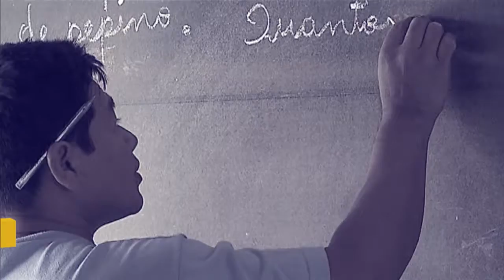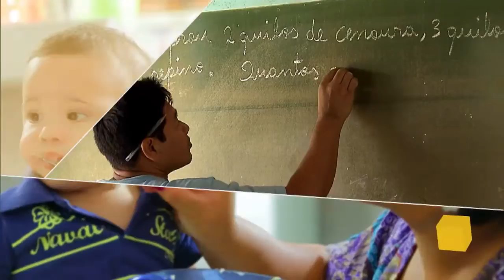Ministério da Saúde ampliará participação de brasileiros no Mais Médicos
POR DENTRO DO GOVERNO - 14.11.16: Ministro da Saúde, Ricardo Barros, fala sobre edital que abre mil vagas para profissionais brasileiros no Mais Médicos. Meta é substituir médicos cubanos e desistentes do programa.